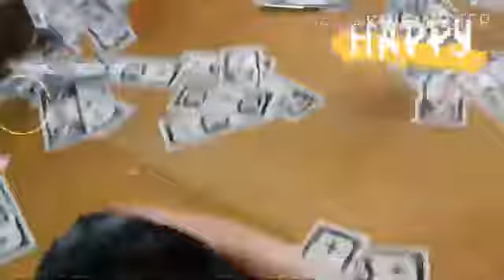Gun that shoots out MONEY!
It's my granddad's bday, so we shoot out money for his bday present.